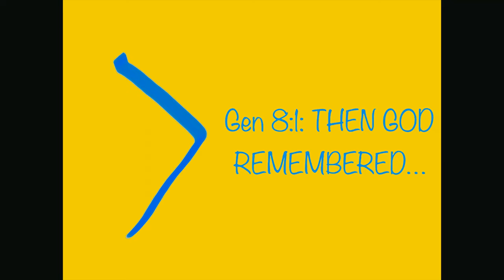Genesis Series 5 | The Flood Story | Genesis 6-9